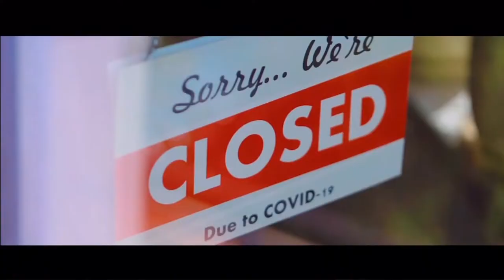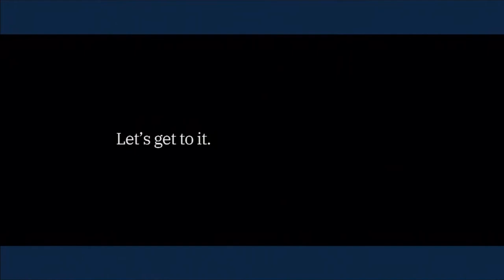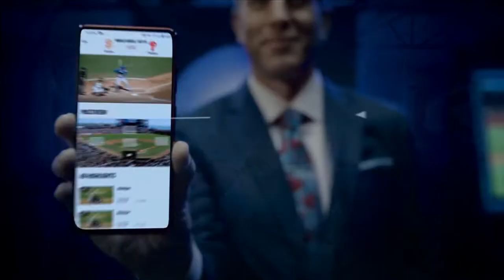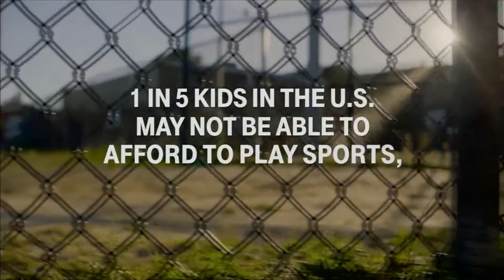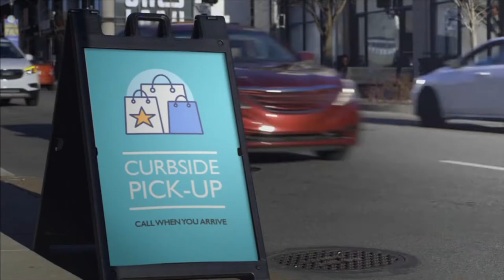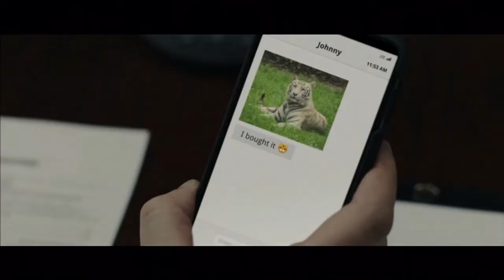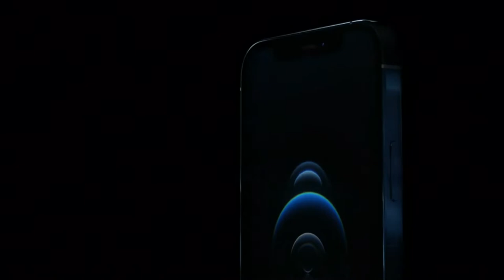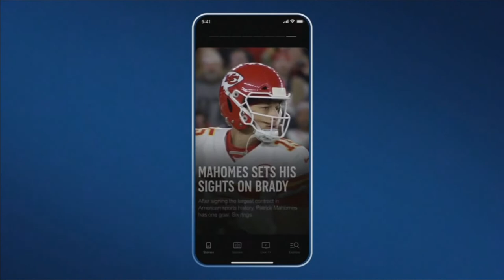Tampa Bay Rays at Los Angeles Dodgers, 2020 World Series Game 1, October 20, 2020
On October 20, 2020, the Tampa Bay Rays played the Los Angeles Dodgers at Globe Life Field in Arlington, Texas in Game #1 of the 2020 World Series.  Tyler Glasnow started for the Rays against Clayton Kershaw for the Dodgers.